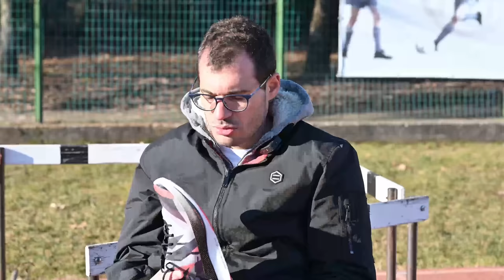Skechers Speed Freek | prime impressioni della nuova Super Shoe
Le Skechers Go Run Speed Freek si caratterizzano per essere scarpe «veloci» e leggere dell'azienda Americana. Nel video che è solo la prima impressione raccontiamo il comportamento nella corsa e spieghiamo alcune caratteristiche tecniche di queste scarpe.  Spieghiamo anche a chi sono adatte, per quali utilizzi sceglierle e descriviamo il comportamento della piastra in carbonio. Raccontiamo infine la fantastica interpola Hyperburst che rappresenta una delle migliori, se non la migliore schiuma presente sul mercato. Descriviamo anche le limitazioni che abbiamo riscontrato durante l'utilizzo.

⏱️SKECHERS ELITE⏱️
Modello di Skechers Elite, non sono queste, troverete la recensione nel video:

⏱️SINTESI DEL VIDEO⏱️
00:00 - Introduzione
01:28 - Caratteristiche
06:12 - Prime Impressioni
08:32 - Conclusioni

Per acquistare le Nike Pegasus 37 suggerite nel canale:
►Scarpe Allenamento A3: Hoka Clifton 8
►Scarpe Intermedie A2: Saucony Endorphin Speed
►Scarpe Gara A1: Vaporfly Next %